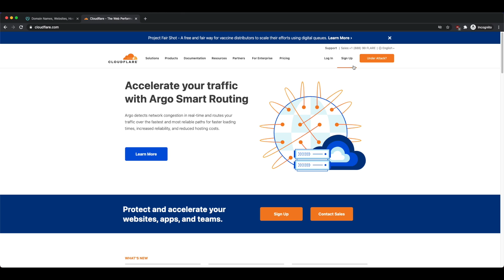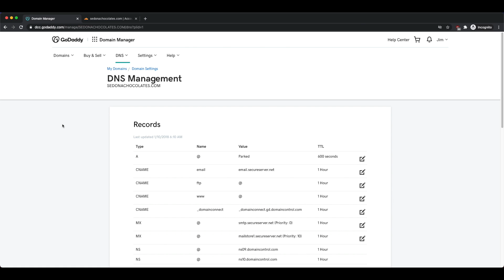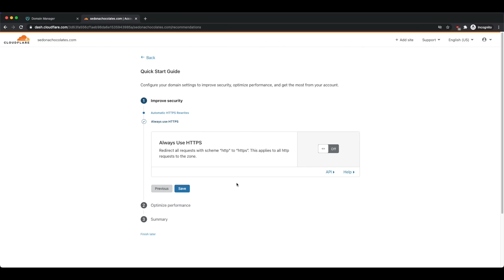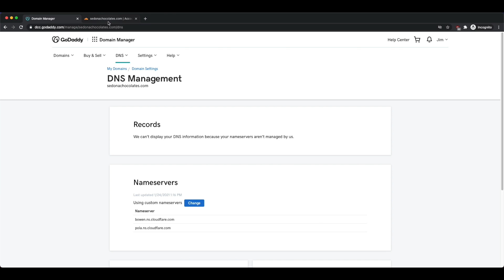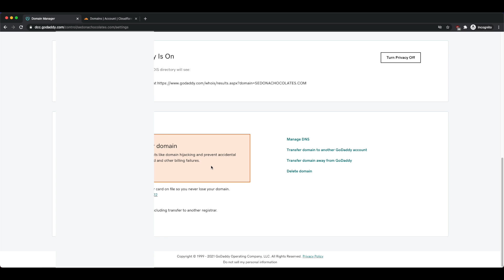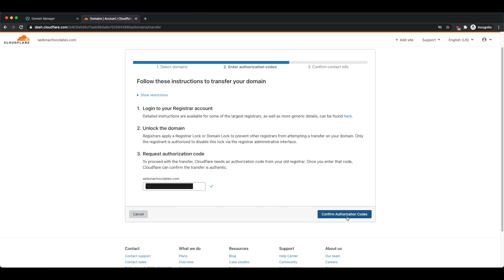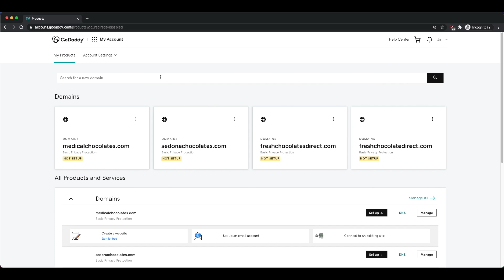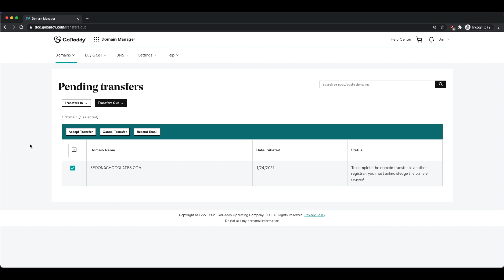How to Transfer a Domain from GoDaddy to Cloudflare (Use Cloudflare as Your Domain Registrar!)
In this video we will walk through the process of transferring a domain name that is currently on GoDaddy, to Cloudflare, where we will be able to take advantage of Cloudflare's super-low domain renewal pricing through the Cloudflare registrar

There are a few reasons why I really like Cloudflare, and a lot of reasons why I prefer not to use GoDaddy. You can learn all about why in this video, where I compare GoDaddy and Namecheap, and have a shout-out to Cloudflare in this video as well. In short: If you're looking for the cheapest way to renew your domains year after year, Cloudflare is your best bet (and no... before you ask ... I don't make any money by recommending them to you - this is what I use for my own domains!)

The instructions in this video will help someone who is trying to transfer their domain to a registrar that is NOT Cloudflare, as well, but you'll probably have to skip the part of the video where I change the nameservers - that section is Cloudflare-specific.

- If you're looking to buy a NEW domain name, check out Namecheap
- Need web hosting? Check out Siteground! They are great for Wordpress sites